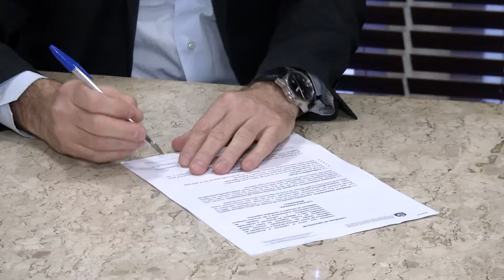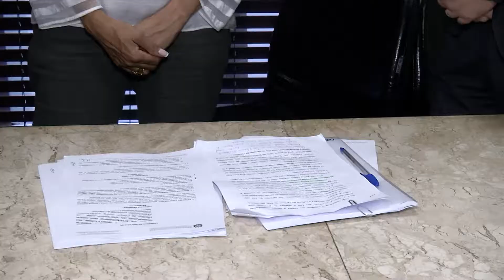Jornal da Tarde - CESUSC oferece bolsa de estudos para estagiários da Assembleia - 10/05/17